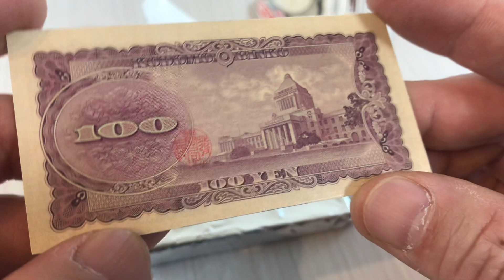🇯🇵 Japan food #448 壱万円クランクチョコレート🍫